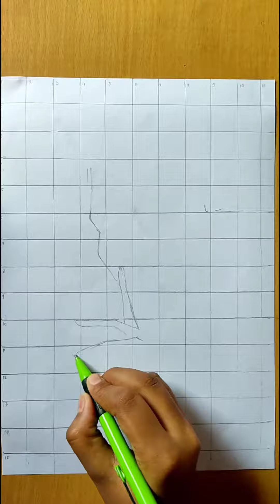How to draw a Beautiful girl |Sketch | Time lapse | Drawing ideas.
I love to paint, draw, do sketches. crafts etc.